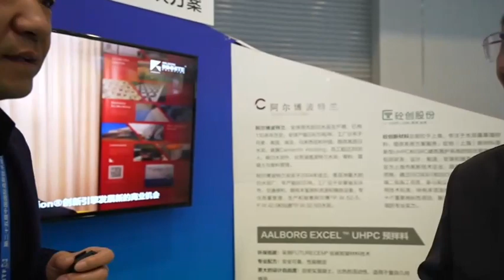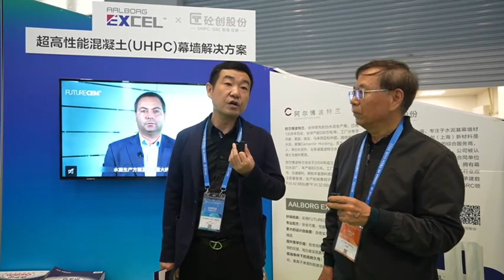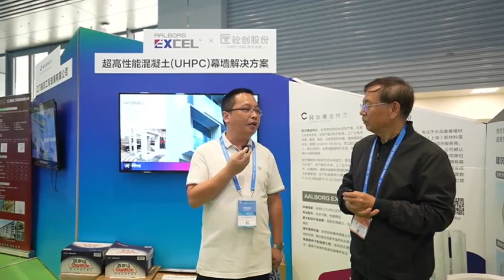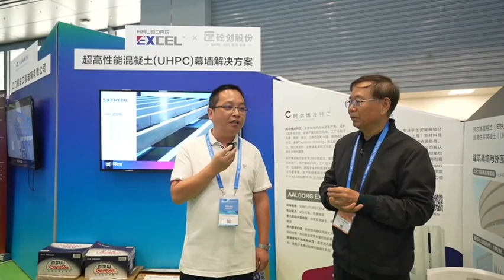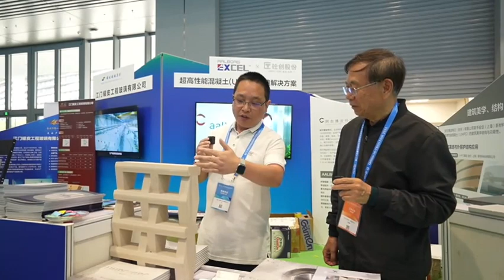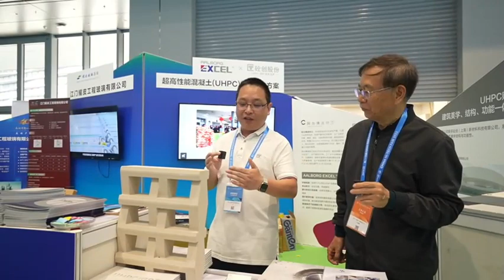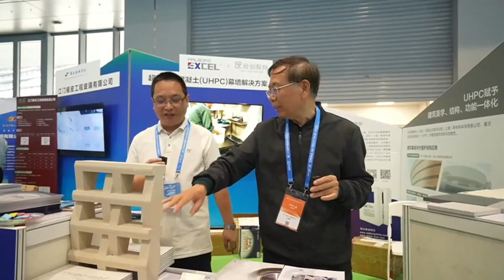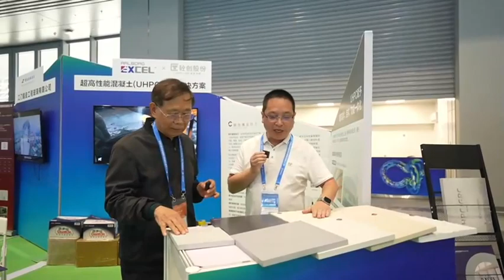LIve steaming : C3 Build Congress at China High-Tech Fair